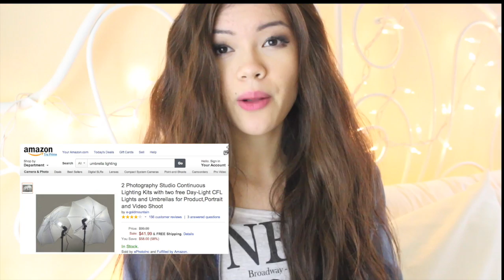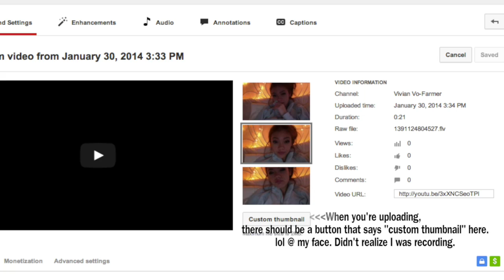Advice: Starting a Youtube Channel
I know this is a long video but I wanted to help as much as I could! If you want to skip to certain sections I have time links below (:

How I started: 0:52
Camera: 2:56
Editing: 3:58
Lighting: 6:09
Promote: 7:05
Content: 7:36
Thumbnails: 8:34
Consistency: 9:47
Negativity: 10:37
Music: 11:56
Intros: 13:07
Monetize: 13:45